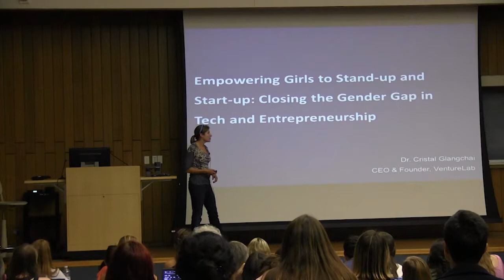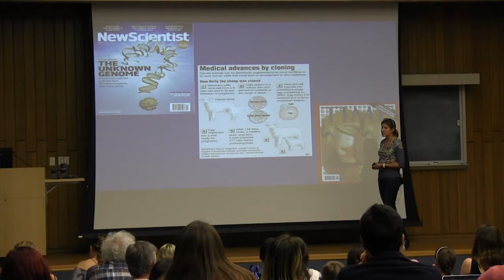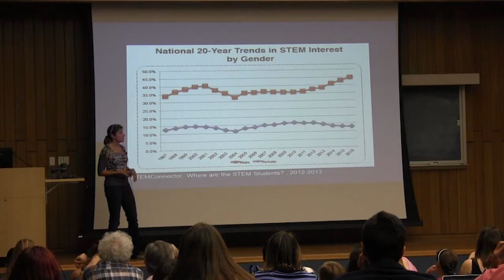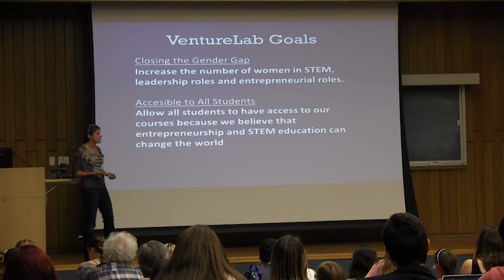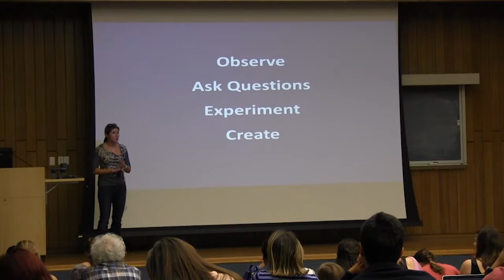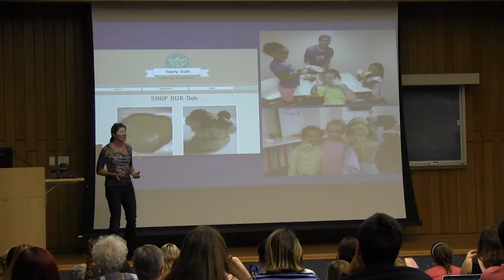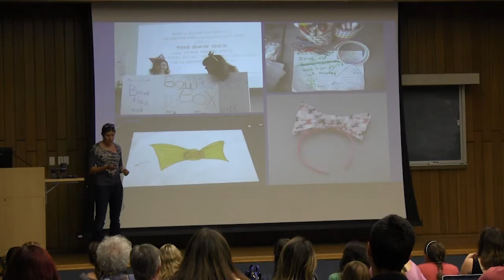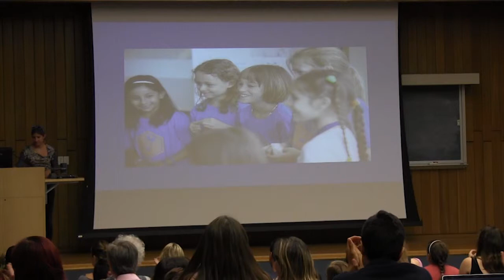Dr. Luz Cristal Glangchai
"Empowering Girls to Stand-up and Start-up: Closing the Gender Gap in Technology and Entrepreneurship"

Dr. Luz Cristal Glangchai at Trinity University
CEO/Founder, Venturelab